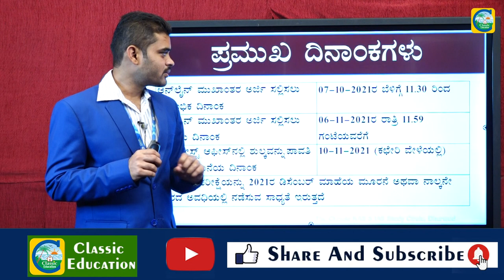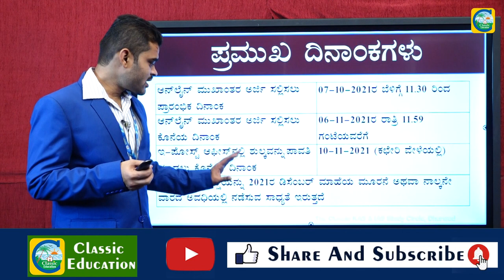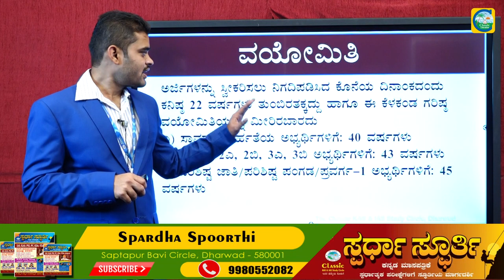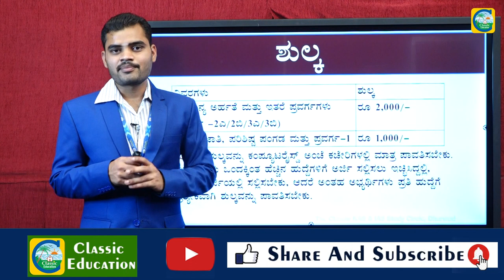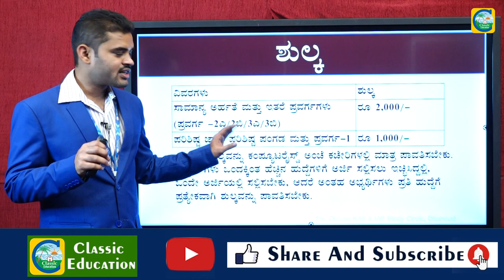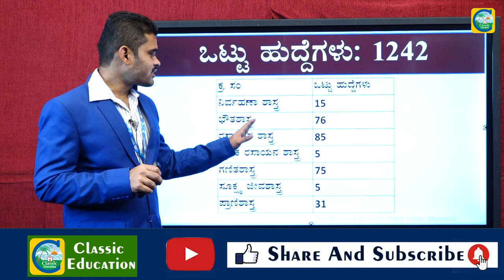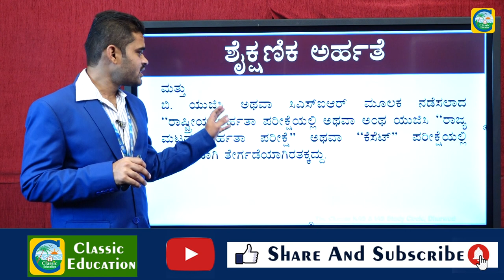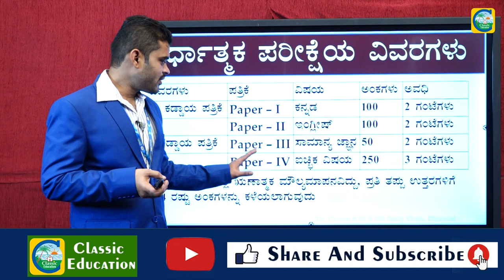1242 ಸಹಾಯಕ ಪ್ರಾಧ್ಯಾಪಕರ ಹುದ್ದೆಗೆ ಅರ್ಜಿ ಅಹ್ವಾನ||ಸಂದರ್ಶನವಿಲ್ಲದೇ ನೇಮಕಾತಿ||Classic Job Junction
1242 ಸಹಾಯಕ ಪ್ರಾಧ್ಯಾಪಕರ ಹುದ್ದೆಗೆ ಅರ್ಜಿ ಅಹ್ವಾನ||ಸಂದರ್ಶನವಿಲ್ಲದೇ ನೇಮಕಾತಿ||Classic Job Junction